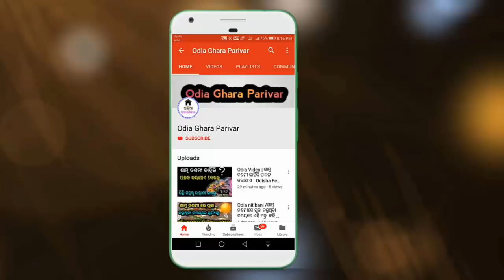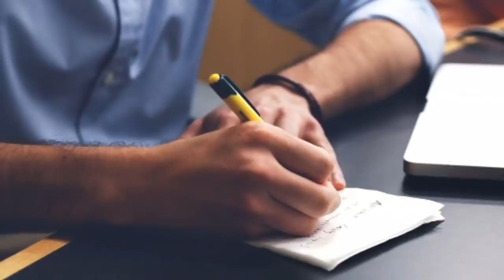ସବୁ ଚାଷୀମାନେ ଏଥର ପାଇବେ କିଷାନ ଯୋଜନା ପଇସା । Kisan yojana re sabu chasi mane paisa paibe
Apana manak pai bahuta bada khusi khabar sabu chasi mane pm kisan yojana re paisa paibe .

Kalia yojana
Pm awas yojana
Odia khabar
Modi news
Pm yojana